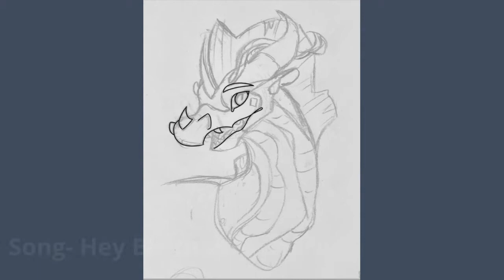Dragon Wiki's Part 3- Fao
Heya!

Here’s the fourth one! Overall, I’ve been pretty happy with the results! These next few though will be older cause they were drawn and colored earlier last year. So sorry they’re out of order 😅

This is Fao, Lei’s younger brother. He’s kind, skittish and extremely humble. He was the result of an affair that his mother had with an odd dragon she stumbled upon on the western coast, so to say he was mistreated is an understatement.

Parts 4 & 5 are coming real soon! Just need to edit them! :)

~Socials~